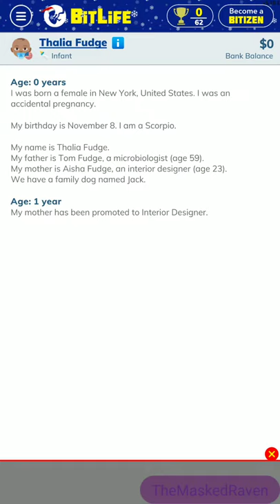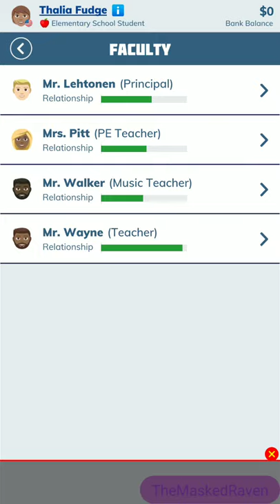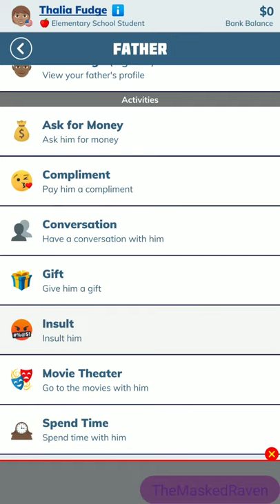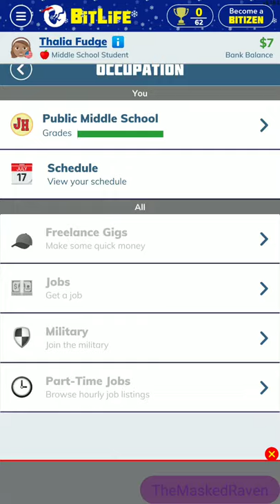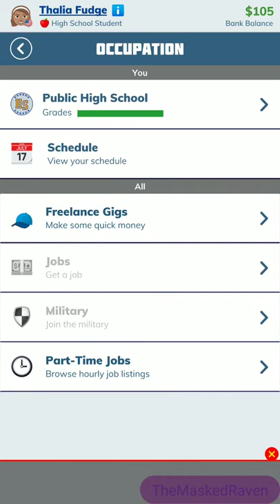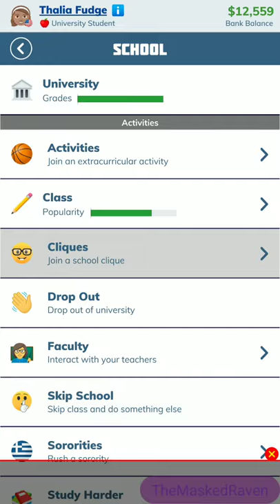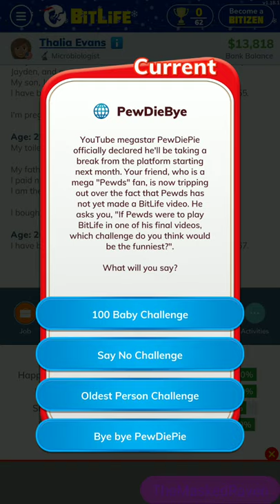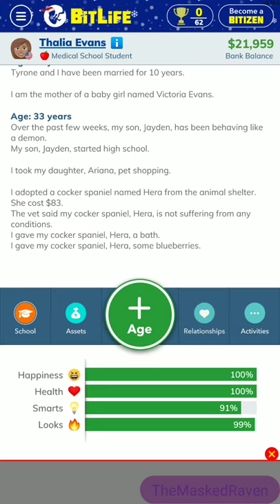Bitlife | Episode 3 | The Perfect Life!